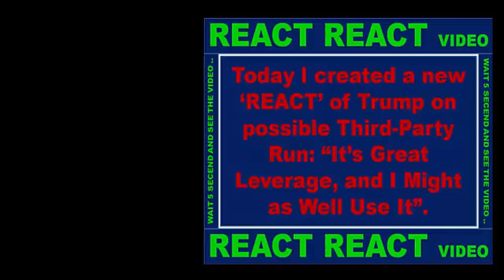Even Supervillains Think Our Sexual Assault Laws Are Insane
Erin Richards (Gotham) shows how even the most evil supervillains find our sexual assault laws reprehensible.

Help protect victims.